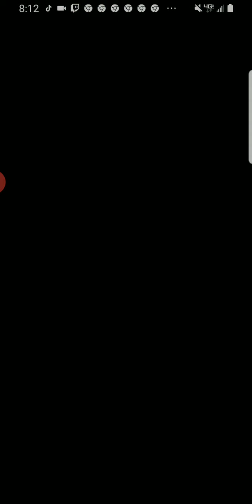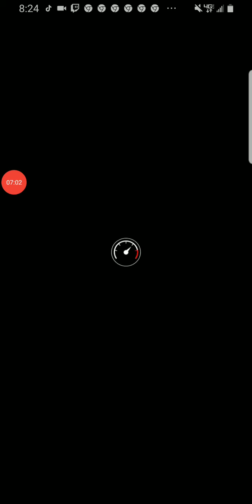Mario kart tour #90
Peachatte cup